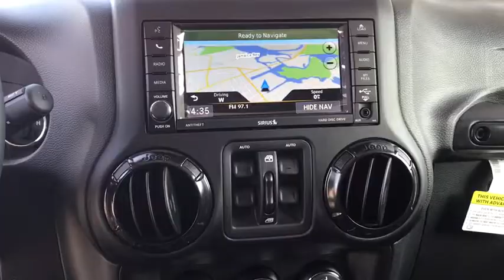2017 Jeep Wrangler Unlimited Brooklyn, Queens, Nassau County, Hempstead, Westbury, NY 17J0244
2017 Jeep Wrangler Unlimited Smoky Mountain - Stock#: 17J0244 - VIN#: 1C4BJWEG2HL688107

CONNECTIVITY GROUP  -inc: Uconnect Voice Command w/Bluetooth  Vehicle Information Center  Remote USB Port  Tire Pressure Monitoring Display,GRANITE CRYSTAL METALLIC CLEARCOAT,MOPAR SLUSH MATS,ENGINE: 3.6L V6 24V VVT  (STD),RADIO: 430 NAV  -inc: SIRIUSXM Travel Link  5-Year SIRIUSXM Travel Link Service  6.5 Touchscreen Display  GPS Navigation  40GB Hard Drive w/28GB Available  Remote USB Port,ALPINE 9-SPEAKER W/ALL WEATHER SUBWOOFER  -inc: Amplified 552W,QUICK ORDER PACKAGE 24Y SMOKY MOUNTAIN  -inc: Engine: 3.6L V6 24V VVT  Transmission: 5-Speed Automatic (W5A580)  Glossy Black Jeep Badge  Delete Sahara Badge  Low Gloss Black Wrangler Decal  Gloss Black Fascia Applique  Body Color Grille w/Black Accents  Smoky Mountain Edition  Black Accent Stitching  MOPAR Coat Hooks & Grab Handles  Millennium Fabric Sport Bar Cover  JK Smoky Mountain Hood Decals  Hood w/Power Bulge  Black Fuel Filler Door  Midnight Star Interior Accents  MOPAR Black Tail Lamp Guards,REMOTE START SYSTEM,TRANSMISSION: 5-SPEED AUTOMATIC (W5A580)  -inc: Hill Descent Control  Tip Start,DUAL TOP GROUP  -inc: Premium Black Sunrider Soft Top,Four Wheel Drive,Power Steering,ABS,4-Wheel Disc Brakes,Brake Assist,Tires - Front All-Terrain,Tires - Rear All-Terrain,Conventional Spare Tire,Rear Defrost,Targa Roof,Convertible Hardtop,Tow Hooks,Heated Mirrors,Power Mirror(s),Intermittent Wipers,Variable Speed Intermittent Wipers,Privacy Glass,Running Boards/Side Steps,Rollover Protection Bars,Power Door Locks,Fog Lamps,Automatic Headlights,AM/FM Stereo,Satellite Radio,CD Player,MP3 Player,Steering Wheel Audio Controls,Auxiliary Audio Input,Cloth Seats,Bucket Seats,Heated Front Seat(s),Pass-Through Rear Seat,Rear Bench Seat,Adjustable Steering Wheel,Trip Computer,Power Windows,Leather Steering Wheel,Keyless Entry,Cruise Control,A/C,Driver Vanity Mirror,Passenger Vanity Mirror,Auto-Dimming Rearview Mirror,Floor Mats,Engine Immobilizer,Security System,Traction Control,Stability Control,Tire Pressure Monitor,Driver Air Bag,Passenger Air Bag,Passenger Air Bag Sensor,Child Safety Locks